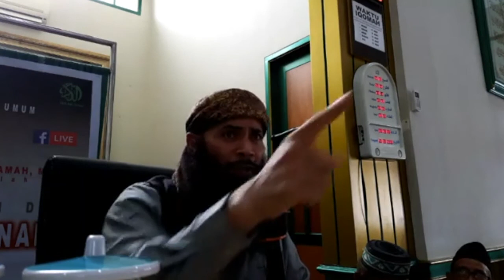Ustadz Dr Syafiq Riza Basalamah M A - Istiqamah Di Zaman Fitnah Bab 2